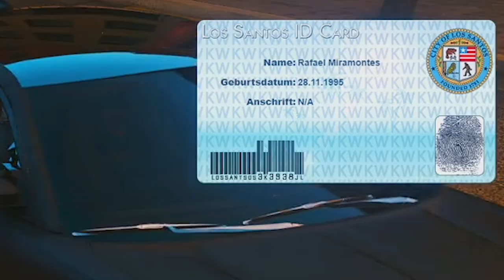FIB KLÄRT DEN HÄRTESTEN FALL | Best of Shlorox #232 Stream Highlights | GTA 5 RP